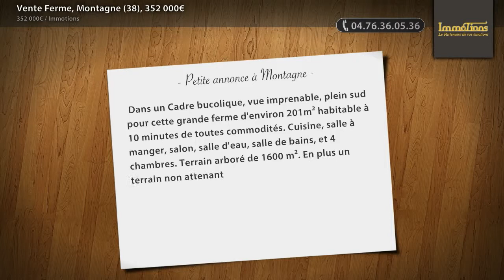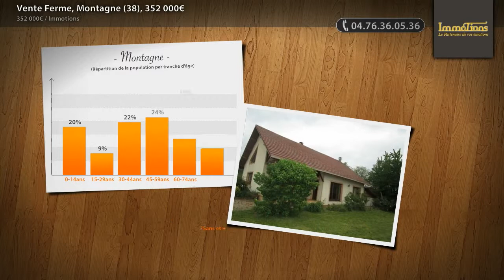Vente Ferme, Montagne (38), 352 000€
- Dans un Cadre bucolique, vue imprenable, plein sud pour cette grande ferme d'environ 201m² habitable à 10 minutes de toutes commodités. Cuisine, salle à manger, salon, salle d'eau, salle de bains, et 4 chambres. Terrain arboré de 1600 m². En plus un terrain non attenant d'une surface de 1000 m² Bonnes prestations.

• AGENCE :
Immotions (St Marcellin)
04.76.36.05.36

• ANNONCE :
Type : maison
Surface : 201m2
Nb de pièce : 6
Référence : 9583